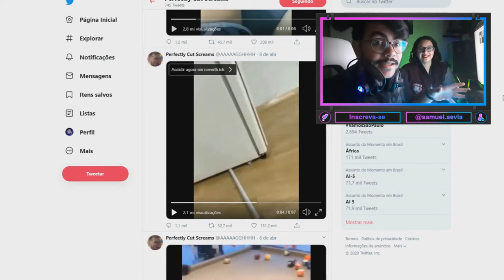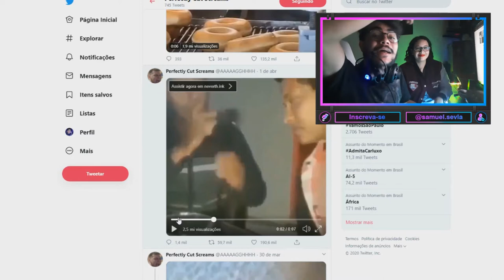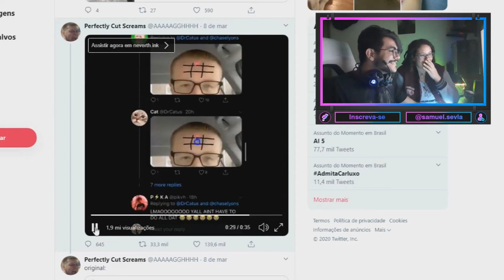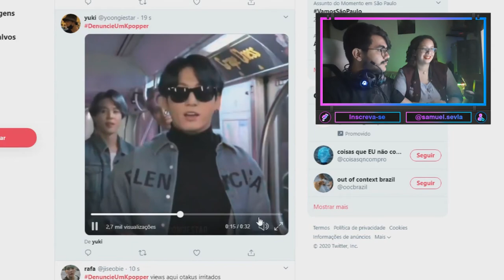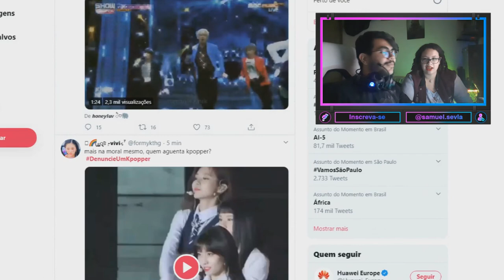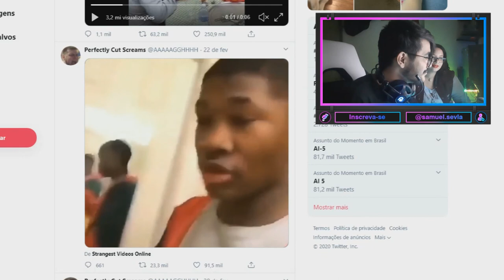ESSE VÍDEO É UM CLICKBAIT DE KPOP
Samuel e Mariana reagem a memes do Twitter e algumas hashtags. Por favor, não nos ameacem, o vídeo é uma brincadeirinha e nós não temos nada contra qualquer Kpoper e nem nenhuma comunidade.